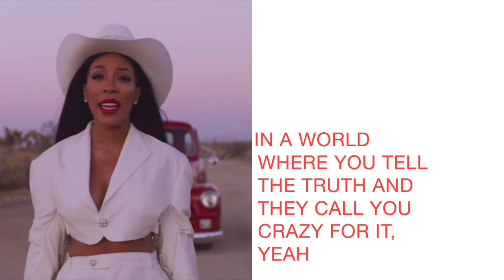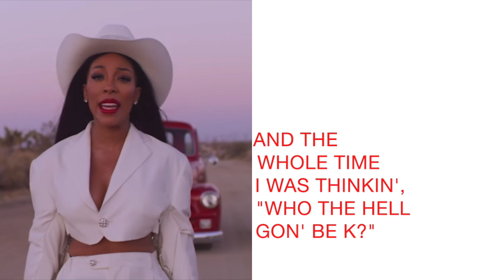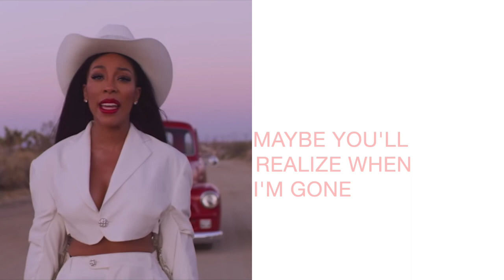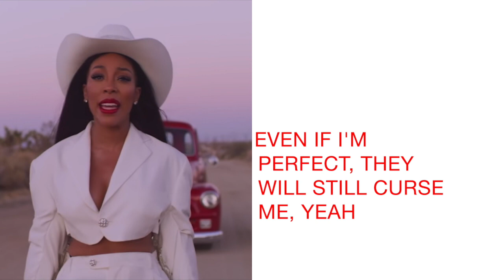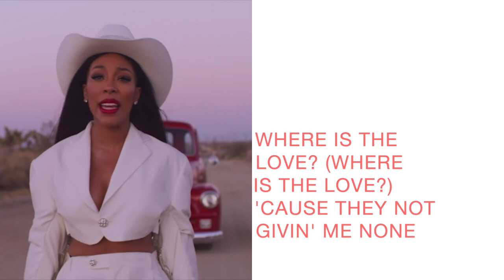K. Michelle - Just Like Jay Lyrics